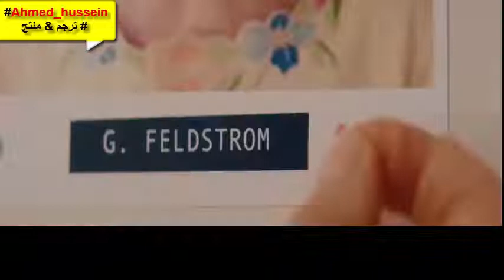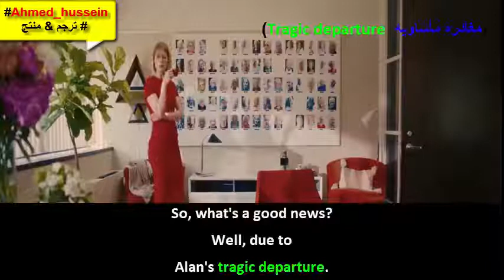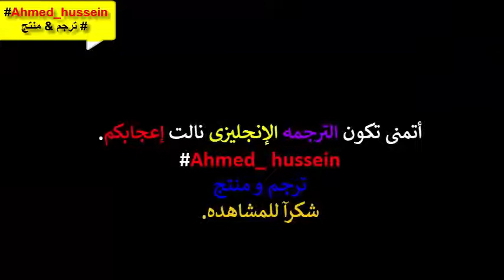I care 😘 part 6